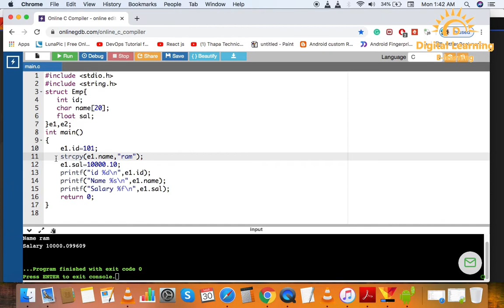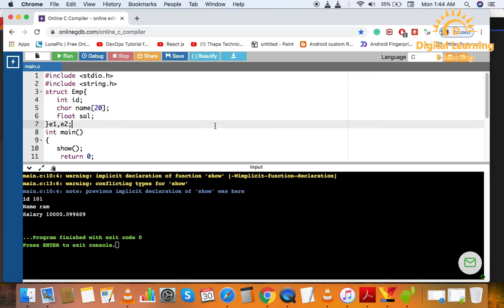46 C Structure with Function | Online Training Download app from below link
In this C Programming tutorial series, you can learn C Programming from basic to advanced topics in a very easy way with live coding.